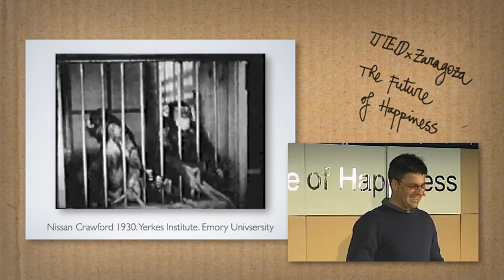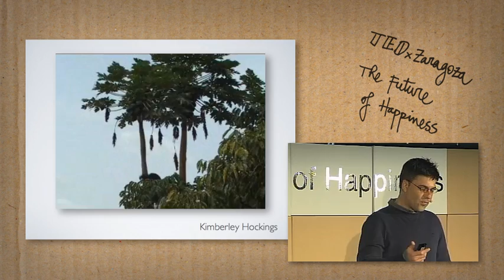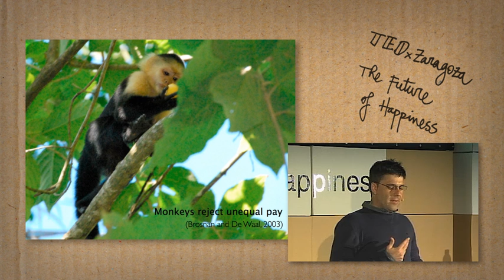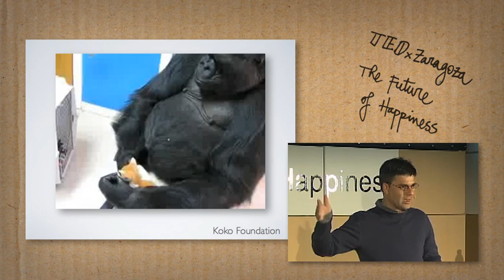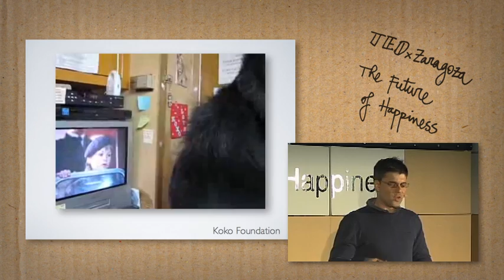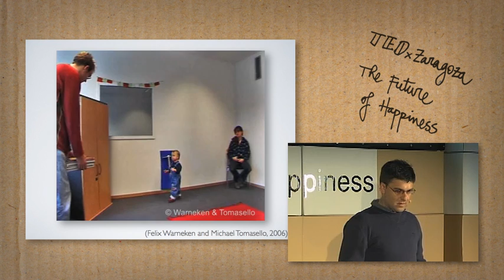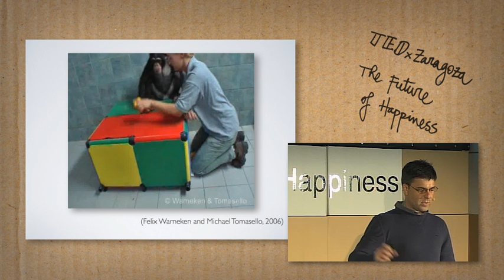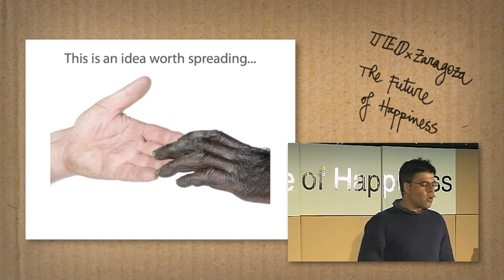Pablo Herreros at TEDxZaragoza 2011 (The Future of Happiness)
Eye-opening talk by Pablo Herreros at TEDxZaragoza 2011.
Pablo is a coach, sociologist and primatologist.
He blogs at SomosPrimates.com, a space that shows some of the basic human behaviors through the knowledge acquired from research with primates, animal behavior and evolution.
He is the coordinator of the "Social and Emotional Learning" program at the Eduard Punset Foundation, member of the "Evolution and Cognition" Research Group (University of the Balearic Islands) and researcher at the Cabárceno Natural
Park (Cantabria). He has published some scientific articles on REDES and National Geographic magazines. His areas of expertise are animal intelligence and psychology of organizations.